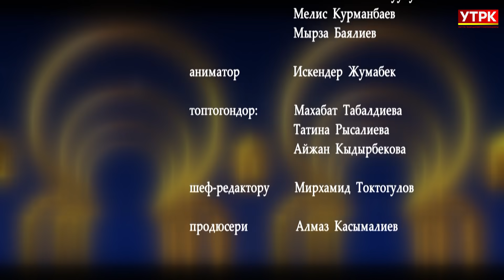Белгилүү обончу, аткаруучу Токон Эшпаевдин чыгармачылыгын эскерүү | Уулу көч